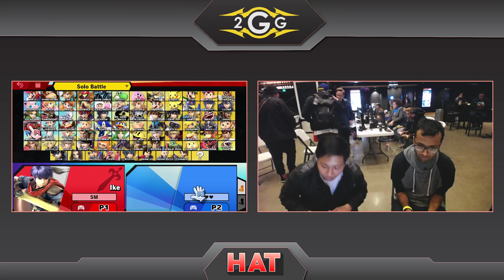HAT 103 - SM (Ike) Vs. Arrow (Link) Winners Side - Smash Ultimate